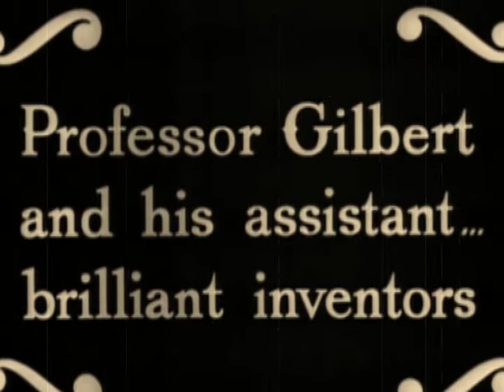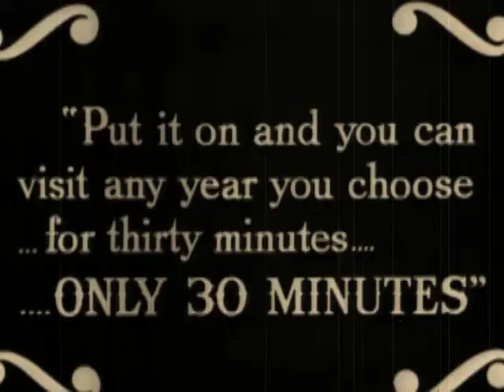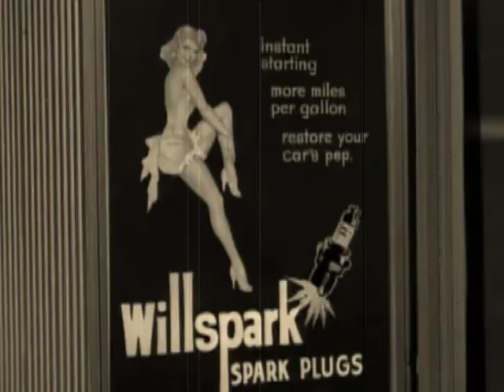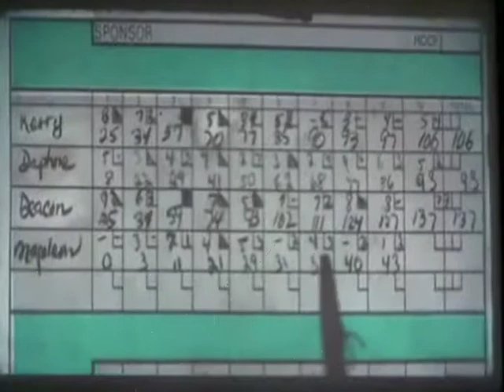Greg Morgan Trio-Pretzel Logic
This was improvised and recorded on a zoom h4n "Live" March 10th, 2013 @ The Fling
The Greg Morgan Trio
"Pretzel Logic"
Greg Morgan-Guitar & Vocals
Ray Wolf-Bass & Vocals
Bryan Rosen-Drums & Non-Vocals